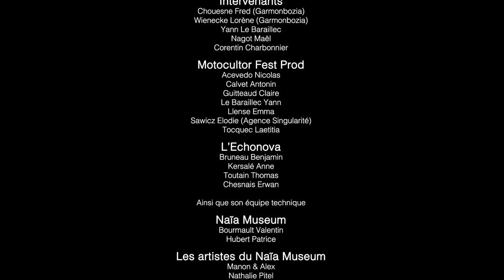Luc Arbogast en live au Motocultor - sculptures de Patrice "Pit" Hubert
Sublime prestation de Luc Arbogast sur le live du Motocultor, le Naia est ravi d'y apposer les oeuvres de Thomas Dubief & les sculptures de Pit.